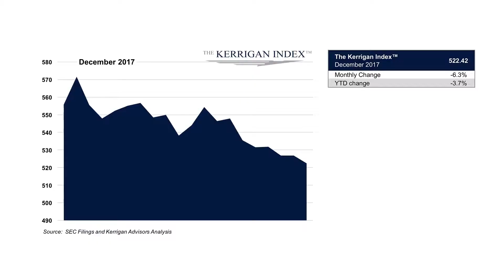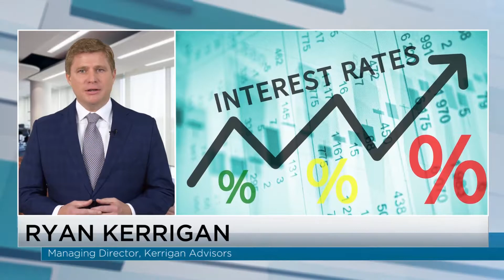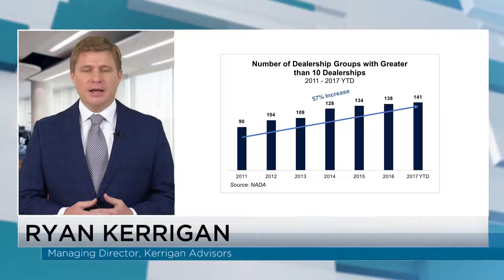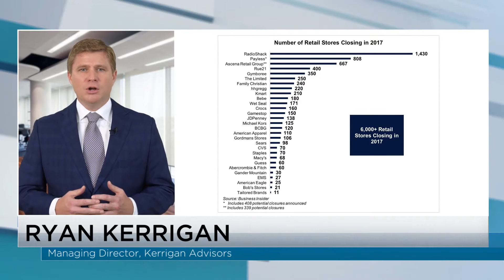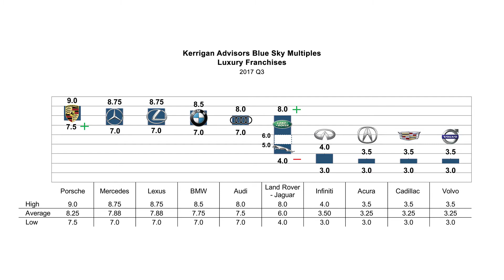Will Dealership Valuations Change in 2018? | Dec 2017 Kerrigan Report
In the December Kerrigan Advisors Market Update to CBT News, Ryan Kerrigan, Managing Director of Kerrigan Advisors discusses the Kerrigan Index™, the current buy/sell marketplace, and expectations for 2018.